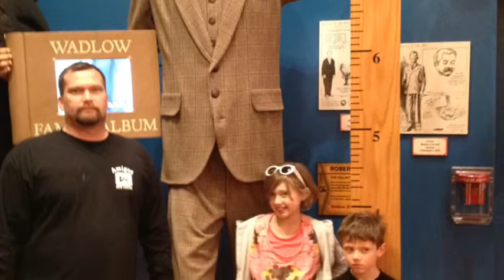Briana's Trip 2011